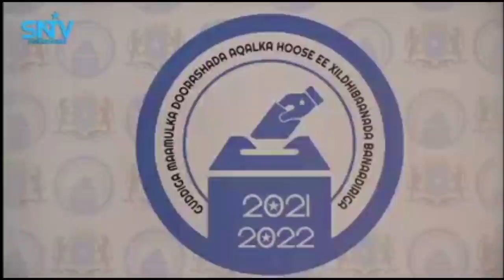DEG DEG Fadeexad Fahad & Farmajo oo al shabaab heshiis kula galay in ay degmoyin xamar qabsadaan cab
DEG DEG Fadeexad Fahad & Farmajo oo al shabaab heshiis kula galay in ay degmoyin xamar qabsadaan si loo qal qal geliyo shacabka masaakiinta ah, xasuuq ba,an ayey damacsanyihiin  laba shabaab oo wada shaqeeya xog culus